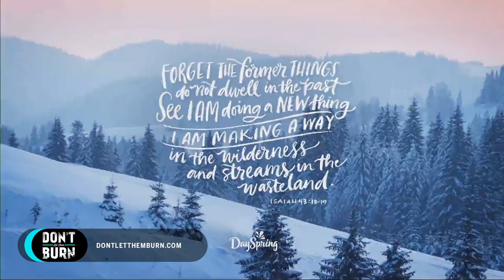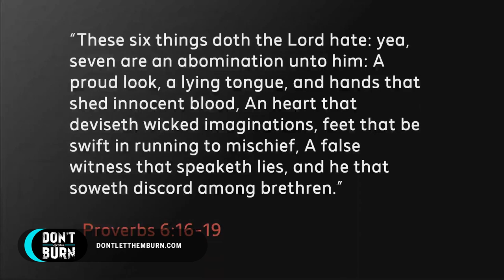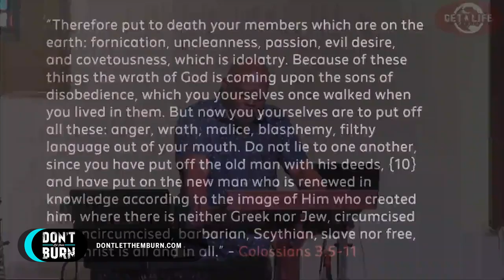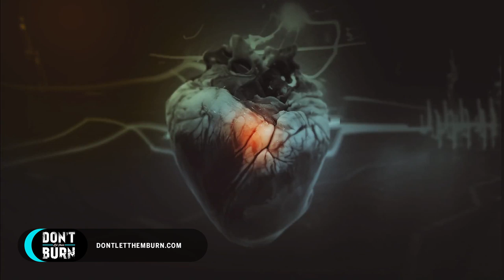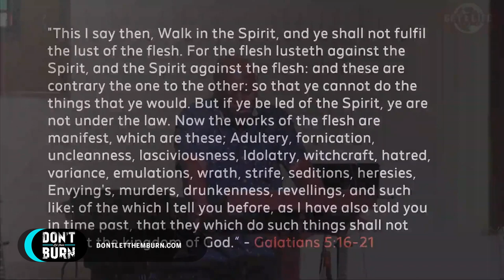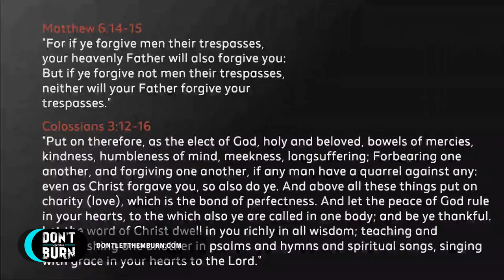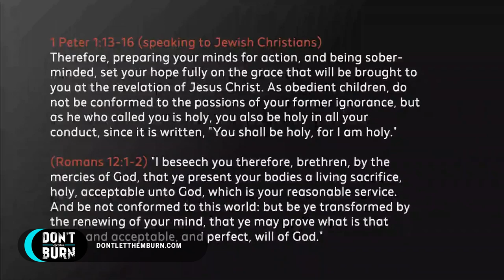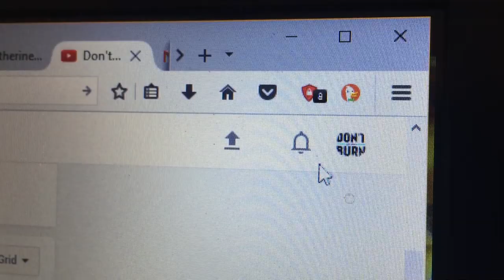How to Hate What God Hates - Part One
What does God hate? Have we conformed to the detestable things of this world? Do our lives mirror His character? If not, then what is the solution to this problem found in the lives of so many believers? Find out now in part one of this series: How to Hate What God Hates.